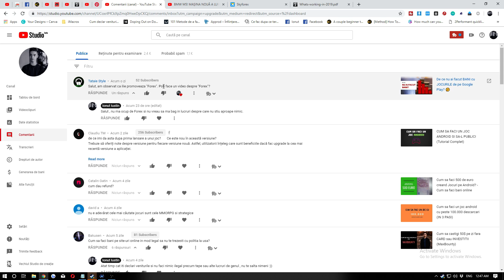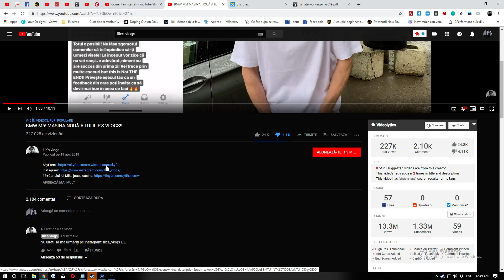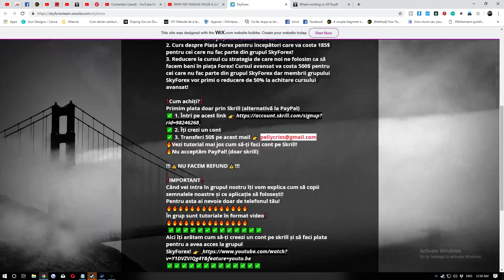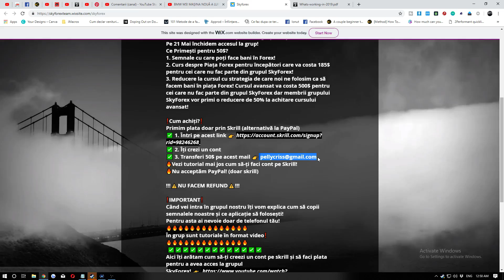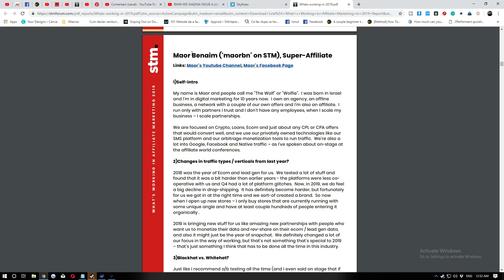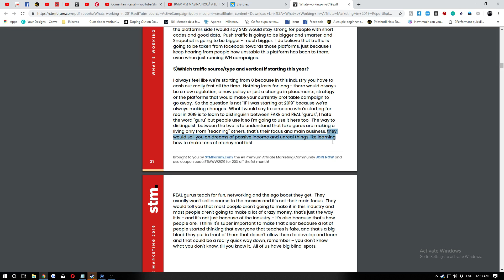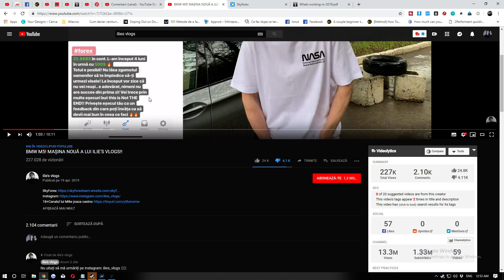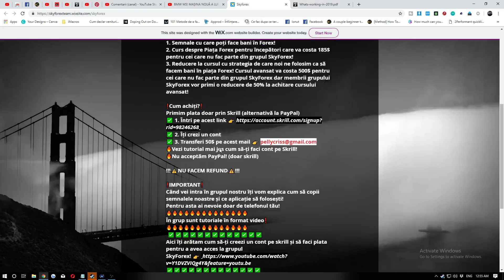ILIES VLOGS SI SCAM-UL CU FOREX/TELEGRAM (AVETI GRIJA!) ⛔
Am făcut acest videoclip ca să vă avertizez despre scam-ul lui Ilie cu grupul de Telegram. Consider că am adus argumente solide în acest videoclip. Cred că m-am repetat de câteva ori dar am filmat clipul la 1 dimineața.

Ideile principale ale acestui clip:

1. Subdomeniu .wixsite.com , nici nu s-a obosit să cumpere domeniu

2. Dacă faci $10K într-o zi ai avea bani să-ți cumperi un landing page de $50 care să arate bine nu să faci o mizerie în wix în 3 minute

3. Ilie este un fake guru

 ”Fake gurus are making a
living only from “teaching” others, that’s their focus and main business, they
would sell you on dreams of passive income and unreal things like learning
how to make tons of money real fast. ”

4. Dacă te tot lauzi că ai făcut $10K dintr-o tranzacție, într-o zi, nu ai avea nevoie de câțiva bani pe care-i faci dintr-un curs (câțiva bani ar putea să însemne și 5K$ , la 10K$ pe zi nu sunt semnificativi , nu ar merita bătaia de cap, nu?)

5. A folosit SKRILL și nu PayPal ca să nu vă puteți lua banii înapoi când v-ați dat seama că sunt semnale proaste

6. Dacă erau semnale bune le-ar fi folosit el și ar fi făcut x10 mai mult

7. E legal așa ceva? Nu cred. Are firmă? Nu cred. Banii ajung în contul personal de skrill al cuiva. (aici nu sunt 100% sigur)

8. Link afiliat de SKRILL , serios? Chiar ai nevoie de $200-$500 în plus la cei $10K zilnici ai tăi?

Sper că nu am omis nimic în acest rezumat , în orice caz , puteți urmări clipul integral în caz că am ratat ceva aici.

În concluzie, aveți grijă ce cursuri/invitații telegram/ebookuri cumpărați pentru că multe dintre ele ori nu au nicio informație valoroasă , ori sunt scam.

Într-adevăr , există și excepții când persoane care se pricep fac astfel de cursuri sau ebooks și vă pot ajuta.